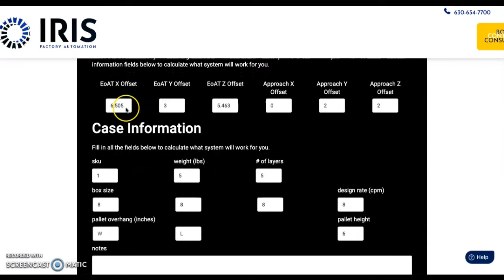RPZ Feasibility Tool Coming Soon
This tool is intended to validate that your palletizing application is a target fit for a RPZ cobot. Fill out the form below to see if IRIS a good fit for you based on reach, payload and speed.